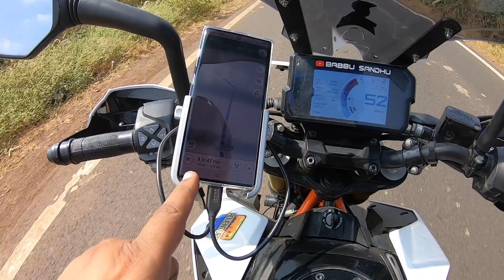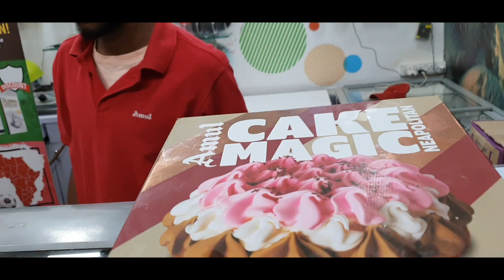Chasing Nissan GTR with Duke 390